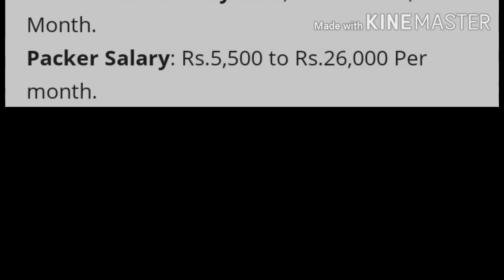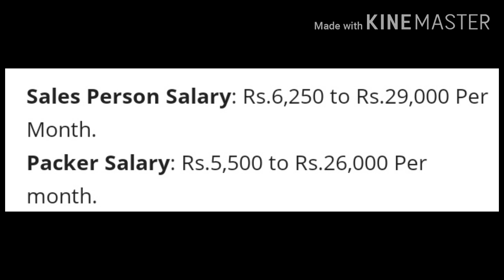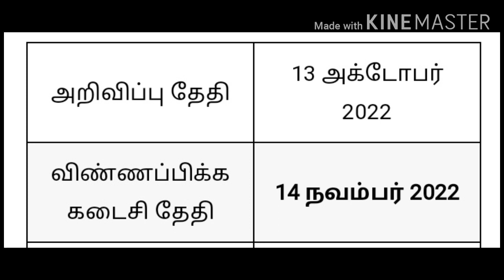Today New Update/ரேஷன் வேலையில்சம்பளம்29000மா?Promotion உண்டா? callletterஎப்ப வரும்?முழுவதும்பாருங்க